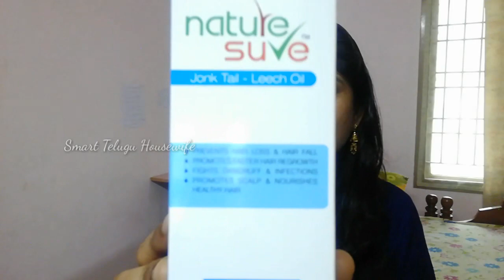MAGICAL HAIR OIL FOR BALD HAIR PROBLEMS|HOW TO CONTROL HAIR FALL|HOW TO GROW HAIR FAST NATURALLY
MAGICAL HAIR OIL FOR HAIR PROBLEMS|HOW TO CONTROL HAIR FALL|HOW TO GROW HAIR FAST NATURALLY

FREE MUSIC FROM BELOW CHANNELS WAS USED IN SOME OF THE VIDEOS.